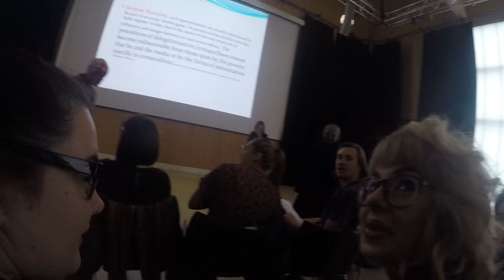Scare Kingdom Scream Park visit Lancaster University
Scare Kingdom Scream Park gave theatre studies students at Lancaster University a lecture they’ll never forget! They took their award winning attraction to the university and created an immersive experience on campus. It wasn’t all screams, as the brains behind the infamous attraction spoke to the students about a number of topics.

You can book tickets for the upcoming '7 Deadly Sins' theme